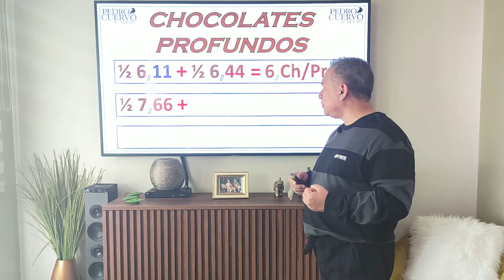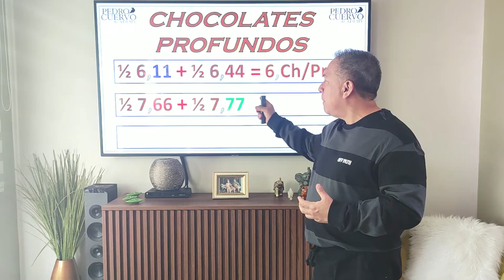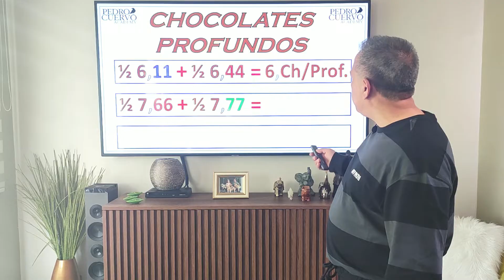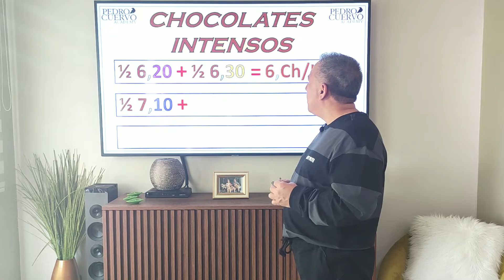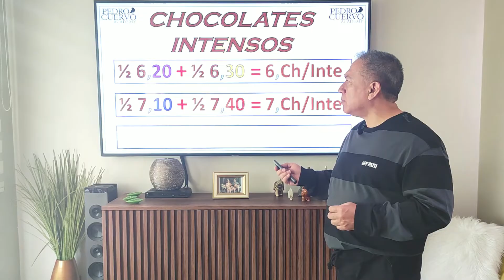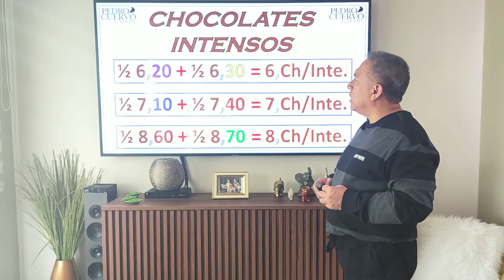¿Quieres crear tonos chocolates?